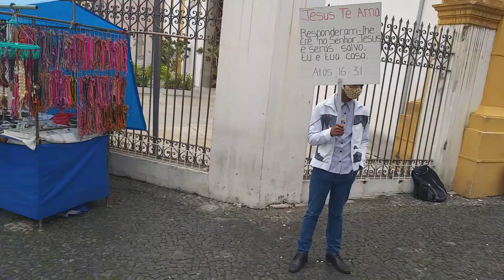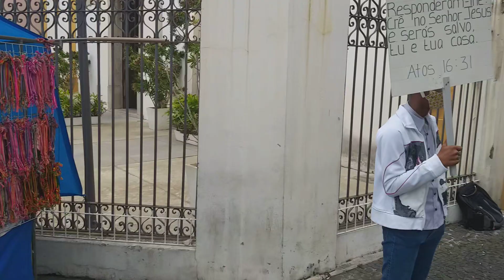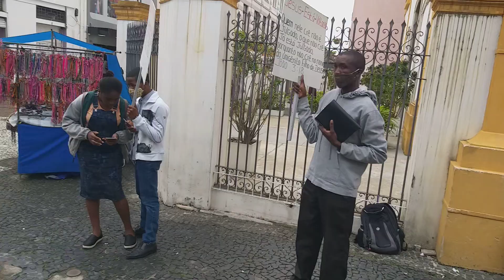Quem crer e for batizado será salvo, mas quem não crer será condenado.